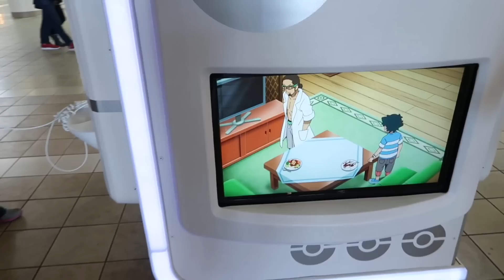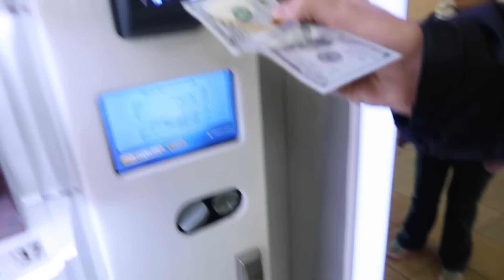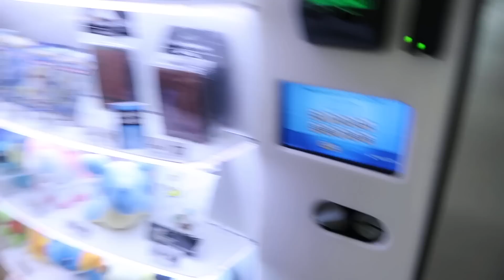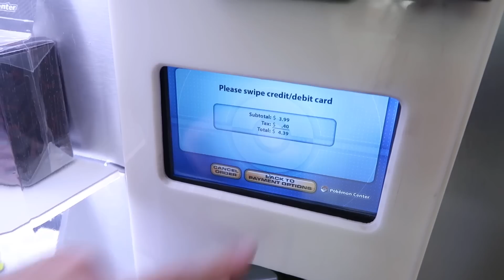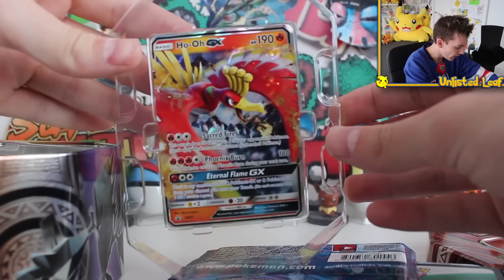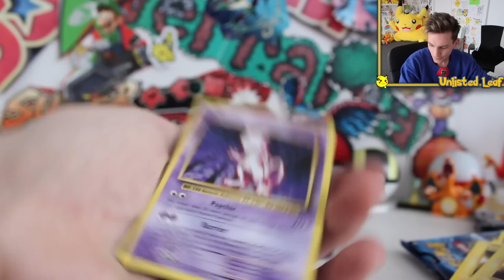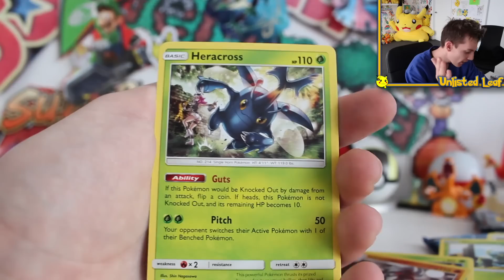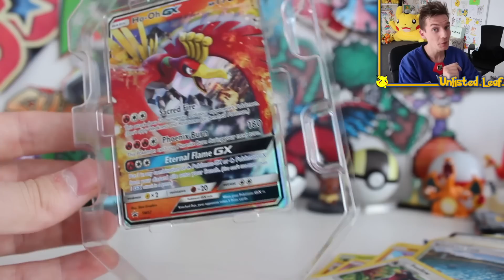A Pokemon Center Vending Machine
Today I visit Seattle and use a Pokemon Center Vending Machine that was put in Seattle's Northgate Shopping Mall. This Pokemon Vending Machine allows you to buy literally anything that is sold at the offical real life Pokemon centers, such as Pokemon Plush Toys or Pokemon Cards or Even Keychains & Sleeves. Let me know what you would pick up if you ever visited this Pokemon Vending Machine.